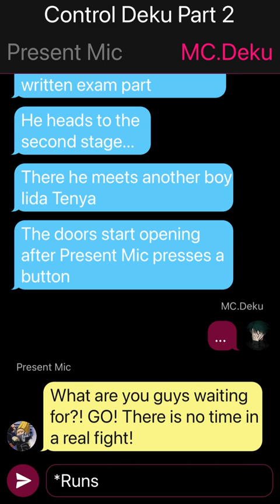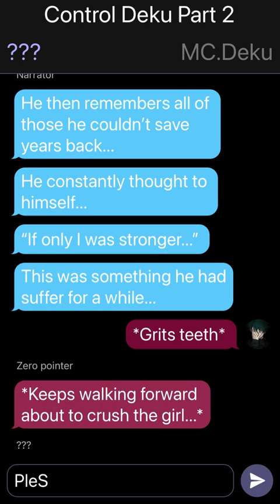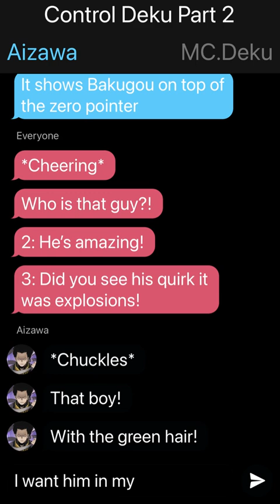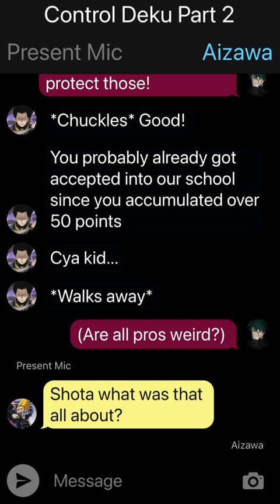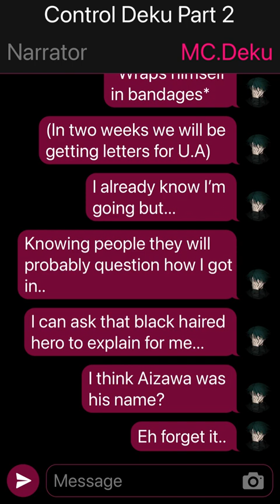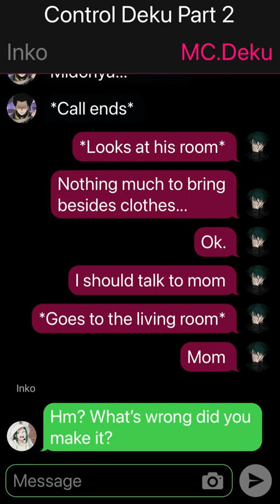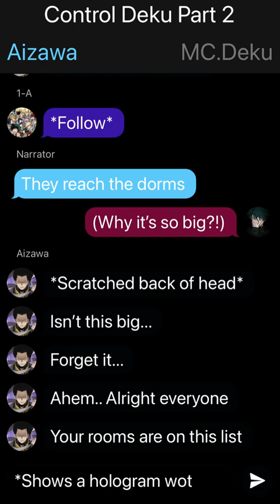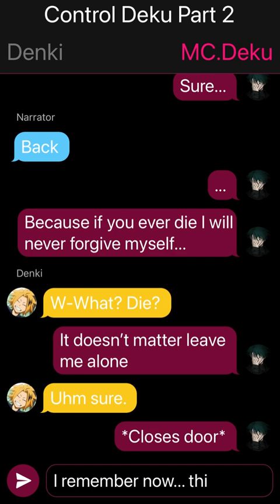Control Deku // Part 2 “Melody” (Mha Text Story)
Thumbnail credit to artist